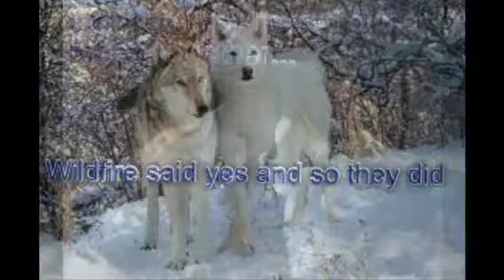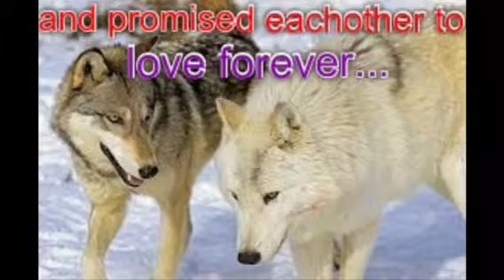Tundra and Wildfire MATES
:D this is LOLAWSOME44/MountainWolfLover's side if the story